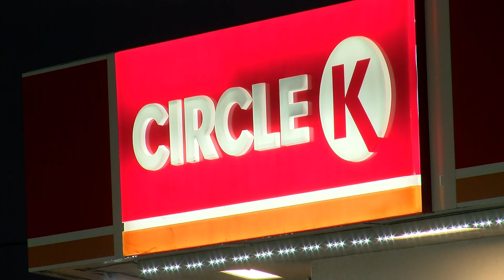12-01-18 - Joseph Ojo - Cape Coral Circle K Armed Robbery Update